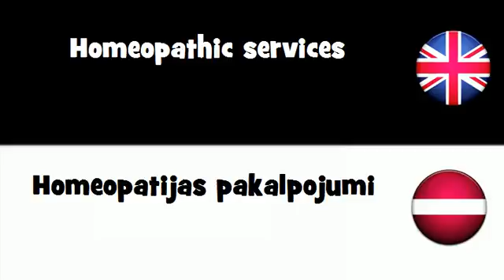SAY IT IN 20 LANGUAGES = Homeopathic services